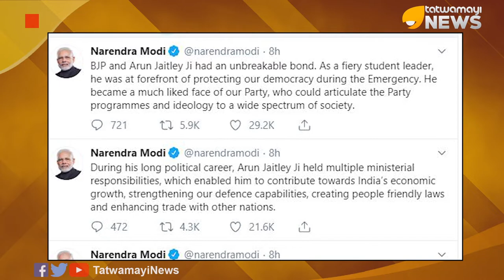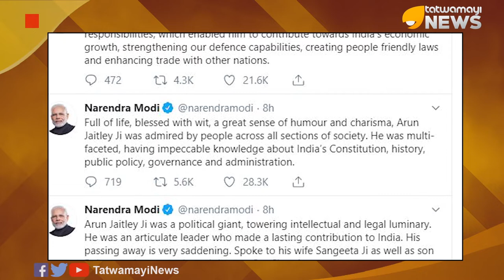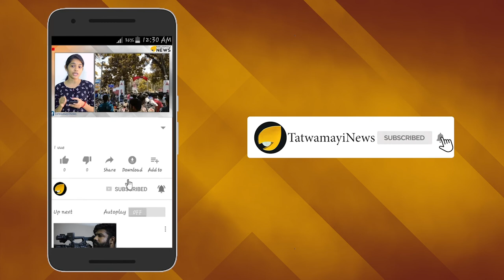സുഷമാ ജിക്ക് പിന്നാലെ ജെയ്റ്റ്ലി ജിയും; ബി ജെ പി സങ്കടക്കടലില്‍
മുന്‍ കേന്ദ്രമന്ത്രിയും ബി ജെ പിയുടെ സമുന്നത നേതാവുമായ അരുണ്‍ ജയ്റ്റ്ലിയുടെ നിര്യാണത്തില്‍ നാനാ മേഖലയിലെ പ്രമുഖര്‍ അനുശോചിച്ചു.  രാഷ്ട്രപതി രാമ്നാഥ് കോവിന്ദ്, പ്രധാനമന്ത്രി നരേന്ദ്രമോദി, ആഭ്യന്തര മന്ത്രി അമിത് ഷാ, പ്രതിരോധമന്ത്രി രാജ് നാഥ് സിംഗ്, മറ്റ് പ്രമുഖ രാഷ്ട്രീയ നേതാക്കൾ തുടങ്ങിയവർ അനുശോചിച്ചവരില്‍ ഉള്‍പ്പെടുന്നു. ഇന്ത്യയുടെ പുരോഗതിക്ക് വിസ്മരിക്കാനാകാത്ത സംഭാവനകള്‍ നല്‍കിയ വ്യക്തിത്വമാണ് അരുണ്‍ ജെയ്റ്റ്ലിയെന്ന് രാഷ്ട്രപതി രാംനാഥ് കോവിന്ദ് അനുശോചിച്ചു.